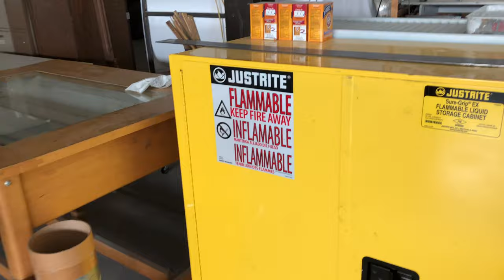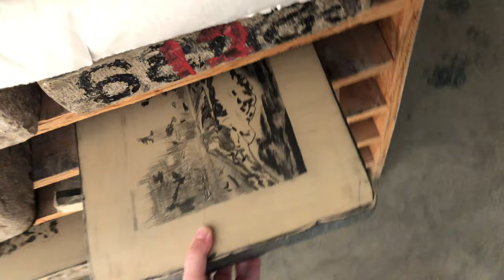BE AN ART MAJOR THEY SAID...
Let's stay updated outside of YouTube with these links!!